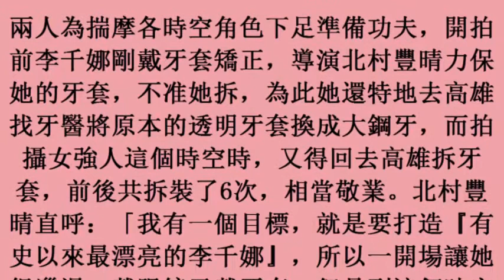18october2017) 李千娜拒玩皮鞭、穿鉚釘胸罩 小鬼爆導演苦苦哀求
李千娜拒玩皮鞭、穿鉚釘胸罩　小鬼爆導演苦苦哀求